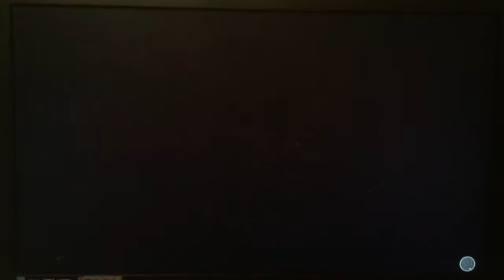Giannis 2k17 road to the finals 2034